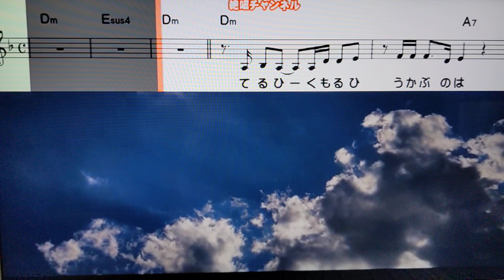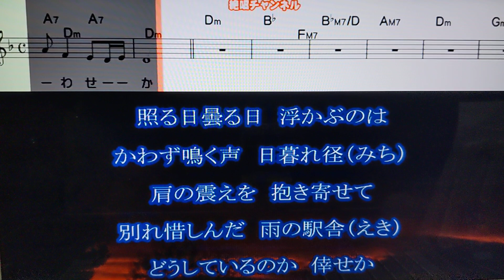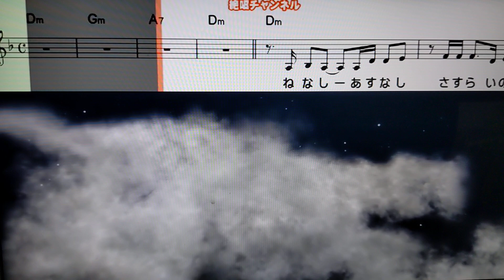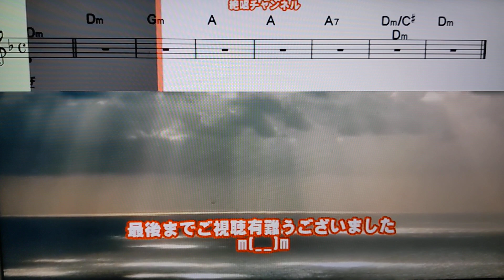【新曲】さすらい雲/新田晃也/byhisaogotoh/2023年3月8日発売